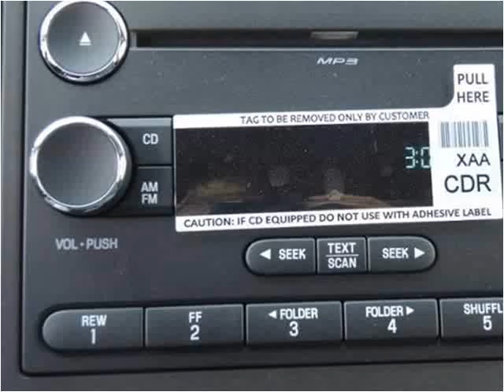2016 Ford F-550 New Cars Manassas VA